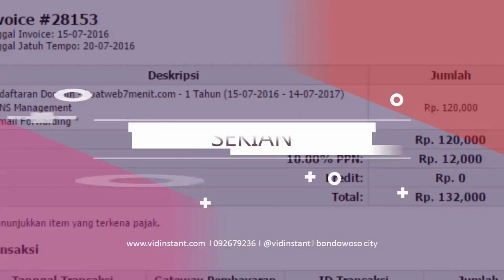Jual Minyak Ikan untuk Bayi Deepsqua Squalane Oil di Kota Buranga Order 081282707458